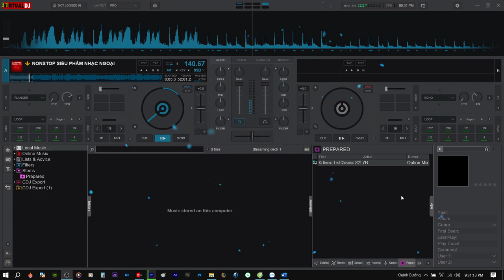DEMO NHẠC TÂY SANG CHẢNH CHƠI KẸO | NSTH